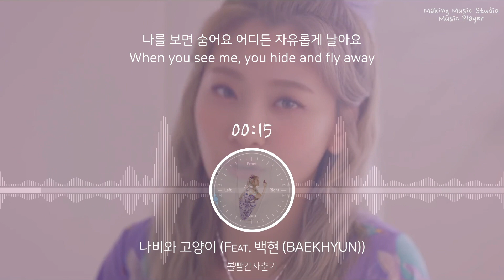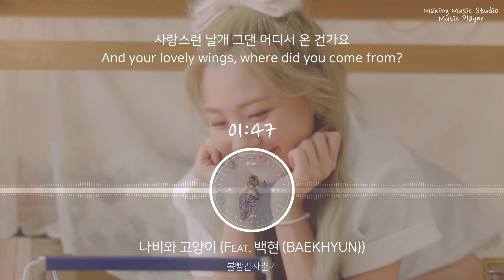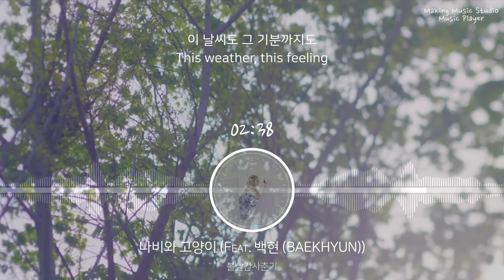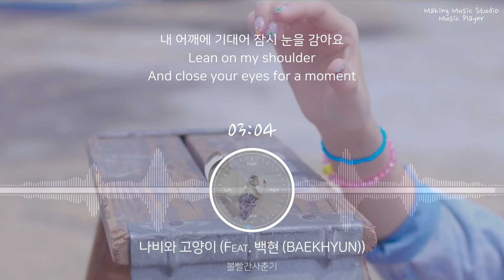[8D AUDIO/가사] 볼빨간사춘기 (BOL4) - 나비와 고양이 (Feat. 백현 (BAEKHYUN)) (Eng Sub Lyc, 8D MUSIC, 고음질)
[8D AUDIO, 8D MUSIC, 8D SOUND]

가사가 포함된
볼빨간사춘기 (BOL4) - 나비와 고양이 (Feat. 백현 (BAEKHYUN))
8D 재생 버전 입니다.
(Eng, Kor Lyrics Included)

이어폰이나 헤드폰을 착용하고 감상해주세요!
USE HEADPHONE OR EARPHONE!!

- 해당곡은 320kbps의 고음질로 인코딩 되었습니다.
유튜브에서 최고음질로 감상하실 수 있습니다.

* 수익창출 목적이 없는 영상입니다.
This video has no purpose of generating revenue.

[Gear]
Apple MacBook Pro 2017
[Program]
- Use Sennheiser Ambeo Orbit (VST3)